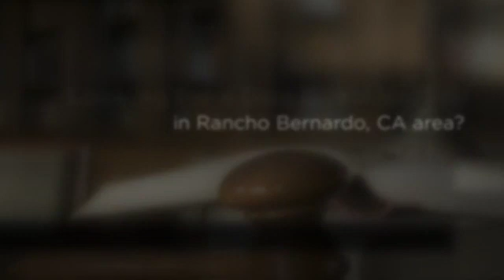3 Tips for Finding a Dog Bite Attorney in Rancho Bernardo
You Need Marino & Tye LLP - one of the best dog bite accident attorneys in Rancho Bernardo, CA.

The Escondido's law firm Marino & Tye LLP has over 40 years of successful car accident litigation and has won tens of millions of dollars for injured clients.

Put Your Worries At Ease -- Hire Marino & Tye LLP attorneys!

Don't Wait - Call Marino & Tye LLP Now ...